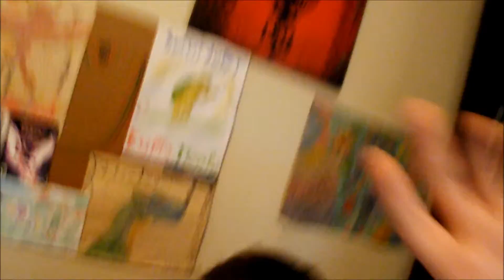BATHTUB PARTY! Geek Street Journal # 13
welcome to season two! I am super hyped for season two.
 Here are the dates
Dec 4 cookie day
Dec 5 bathtub party day
Dec 6 Gazpacho day